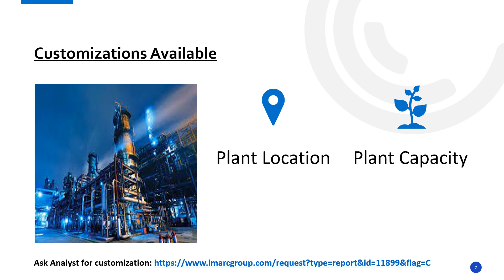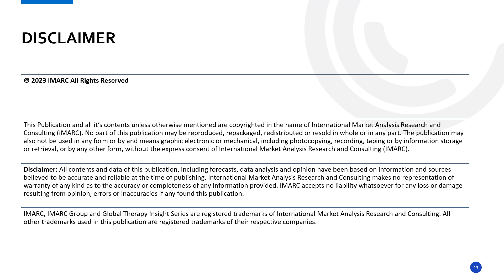Report on Cost Requirements for Setting Up a Hair Straightener Manufacturing Plant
IMARC Group’s report titled “Hair Straightener Manufacturing Plant Project Report 2024: Industry Trends, Plant Setup, Machinery, Raw Materials, Investment Opportunities, Cost and Revenue” provides a comprehensive guide for establishing a hair straightener manufacturing plant. The report covers various aspects, ranging from a broad market overview to intricate details like unit operations, raw material and utility requirements, infrastructure necessities, machinery requirements, manpower needs, packaging and transportation requirements, and more.

A hair straightener, also known as a flat iron, is a popular hairstyling tool designed to transform wavy, curly, or frizzy hair into a sleek, straight appearance. It consists of two heated plates produced from materials such as ceramic, tourmaline, or titanium, which are used to clamp and heat sections of hair. It temporarily alters the hair's structure, resulting in a smoother and straighter look. It involves applying heat to the hair shaft, which breaks down the hydrogen bonds within the hair's keratin protein structure.

The hair straightener market is primarily driven by emerging technological advancements. In addition, the manufacturers are continually innovating to provide better, safer, and more efficient products, contributing to market growth. Also, ceramic, tourmaline, and titanium plates are becoming popular for their ability to distribute heat evenly and reduce hair damage, thus contributing to the market growth. Additionally, some hair straighteners now feature smart technology, temperature control, and automatic shut-off functions, enhancing their appeal.

IMARC Group
134 N 4th St. Brooklyn, NY 11249, USA